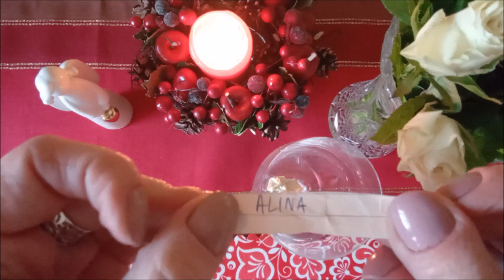OGŁOSZENIE ZWYCIĘZCY W KONKURSIE tarotowy kalendarz adwentowy 2022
Możesz mi podziękować stawiając filiżankę kawy tutaj: buycoffee.to/lena7.tarot

Jeśli potrzebujesz:
- analizy swojego portretu tarotowego z daty urodzenia (potencjały, blokady, karma)
- wglądu w przyszłość dot. Twojego problemu
- reiki wraz z wglądem wizyjnym
- połączenia ciała z duszą
- poznania swoich zwierząt mocy
- oczyszczenia i wzmocnienia energetycznego
- kontaktu z wewnętrznym dzieckiem